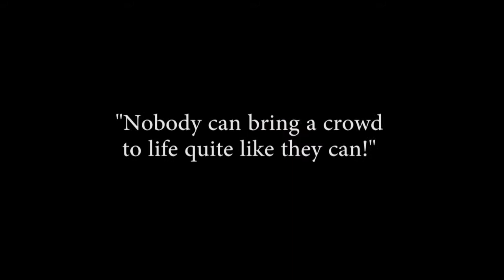BLACKDOWN SAMBA (Promo)